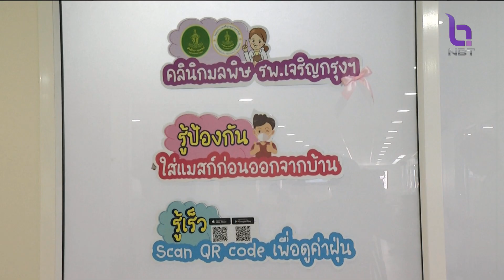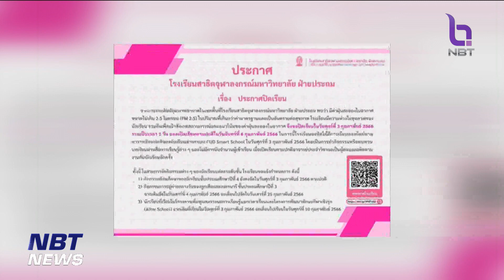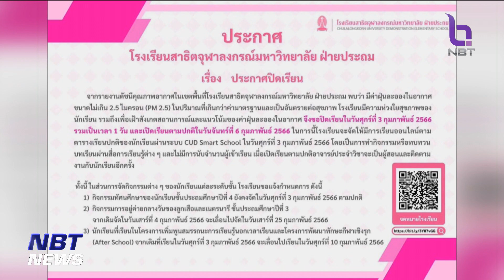กทม. ประกาศขอความร่วมมือ WFH - ขยายเวลาให้บริการคลินิกมลพิษฯ ข่าวเช้า วันที่ 3 กุมภาพันธ์ 2566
กทม. ประกาศขอความร่วมมือ WFH ตามมาตรการวาระแห่งชาติ PM 2.5 หลังค่าฝุ่นละอองสูงขึ้นอยู่ในระดับสีแดง มีผลกระทบต่อสุขภาพ

นอกจากนี้ยังได้ขยายเวลาเปิดให้บริการคลินิกมลพิษทางอากาศทั้ง 5 แห่ง  โดยจะเปิดให้บริการทุกวัน ตั้งแต่เวลา 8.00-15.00น.  นอกจากนี้ ยังมีศูนย์บริการสาธารณสุข ทั้ง 69 แห่ง ออกหน่วยบริการสาธารณสุขเชิงรุกในพื้นที่
  สำหรับคลินิกมลพิษทางอากาศทั้ง 5 แห่ง  ได้แก่ โรงพยาบาลกลาง  โรงพยาบาลตากสิน   โรงพยาบาล เจริญกรุงประชารักษ์  โรงพยาบาลราชพิพัฒน์ และโรงพยาบาลสิรินธร

ขณะที่ ศูนย์ข้อมูลคุณภาพอากาศ กรุงเทพมหานคร รายงานสถานการณ์ฝุ่นละออง PM2.5 ในพื้นที่กรุงเทพฯ รายงานว่า จากบริเวณความกดอากาศสูงหรือมวลอากาศเย็นกำลังค่อนข้างแรงอีกระลอกแผ่เสริมลงมาปกคลุมประเทศไทย ประกอบกับสภาพอากาศที่นิ่งและปิด ทำให้มีการสะสมของฝุ่นละออง PM 2.5 เพิ่มขึ้น ส่งผลให้พื้นที่กรุงเทพฯ มีค่าฝุ่นเกินมาตรฐาน 50 ไมโครกรับต่อลูกบาศก์เมตร 70 พื้นที่ โดยสูงสุดอยู่ที่เขตหนองแขม สามแยกข้างป้อมตำรวจ ถนนมาเจริญ เพชรเกษม 81 วัดได้ 121 ไมโครกรัมต่อลูกบาศก์เมตร ขณะที่ภาพรวมทั่วประเทศ พบปริมาณ PM2.5 ในประเทศเกินค่ามาตรฐานมากถึง 52 จังหวัด